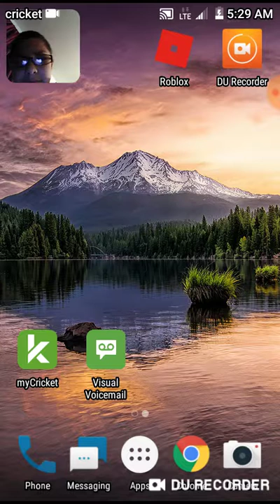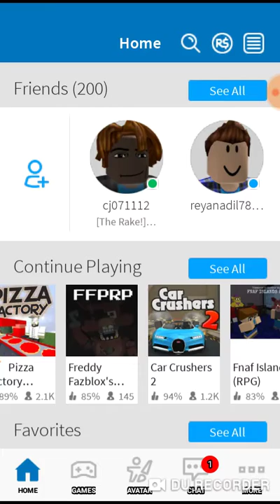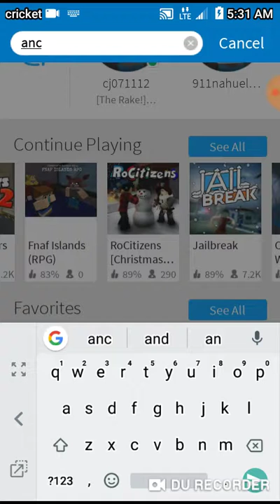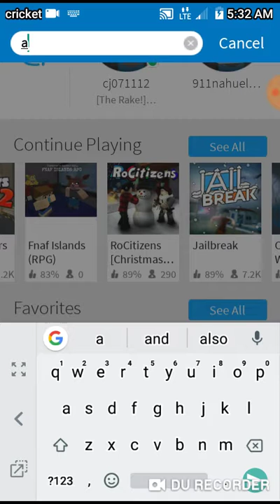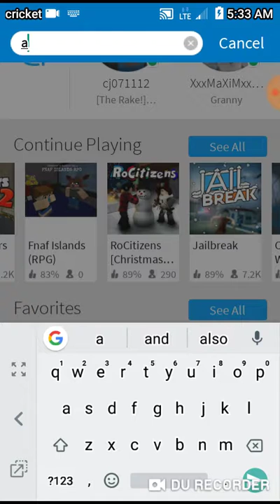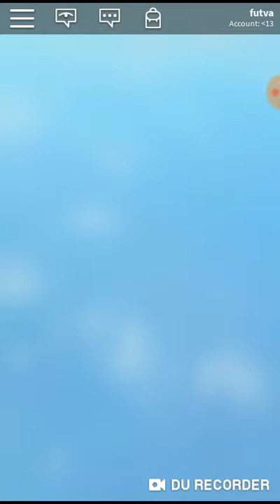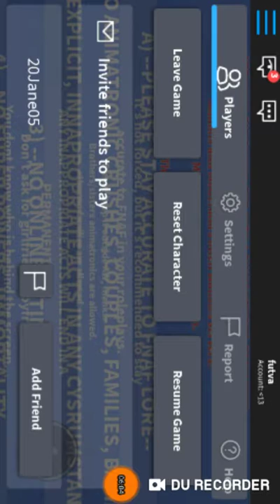Game over (roblox music video)